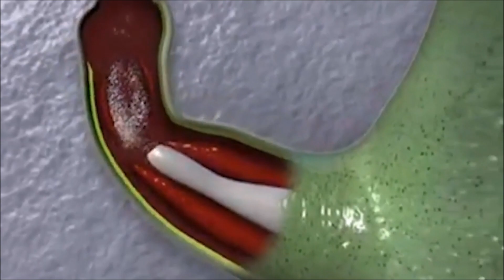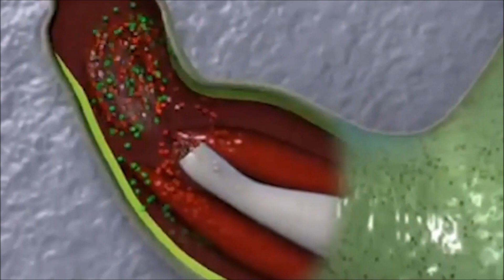6 Tiere mit echten SUPERKRÄFTEN!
Unglaublich, was einige Tiere so drauf haben ...